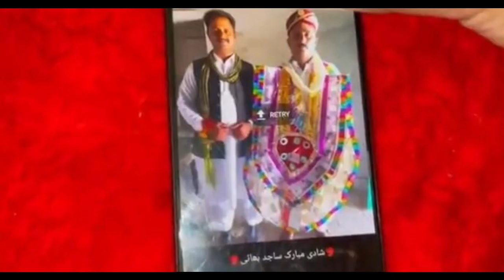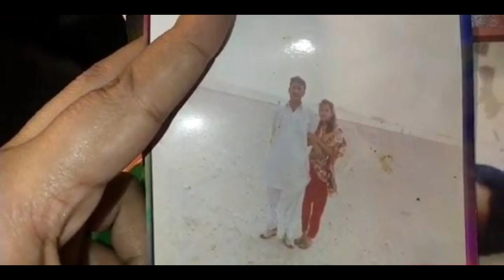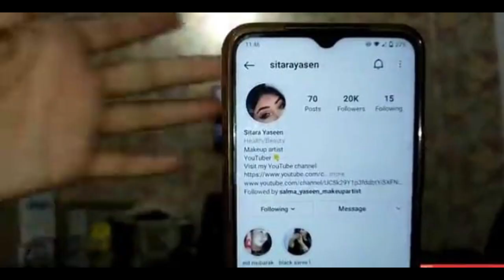Sitara yaseen k meri trf sy new year k gift💐💐Arshi israr vlog#Sitara yaseensana